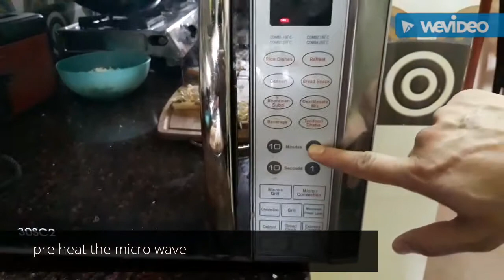Bread Pizza...ब्रेड पिज्जा बनाने की विधि -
Tomato 5 to 7 no medium
Onion 3 no medium
Garlic 7 to 9 cloves
Basil leaves few
Green chili 3 to 5 no
Cheese amul 1 tin
Red chilli flakes 5 g
Oil 50ml
Bread slice

Add chopped garlic saute for a min add basil leaves add onion saute for 2 min add red chilli flakes...saute for 1 min
Add tomatoes saute till   tomatoes are tender..add salt
Toast the bread slice in a toaster
Apply sauce then grated cheese add your favourite topping
Pre heat the micro wave
Put the bread slice in Micro wave and grill for 2 min enjoy